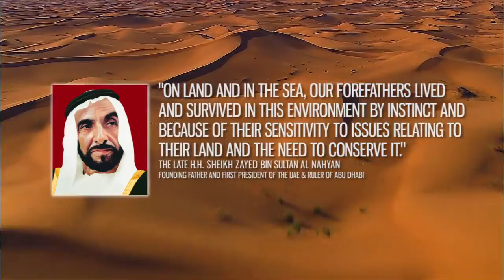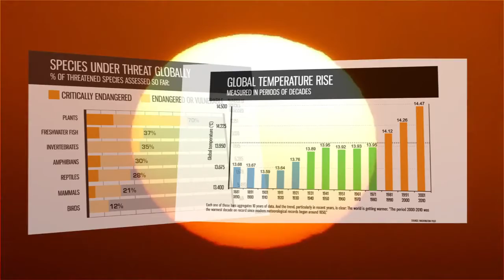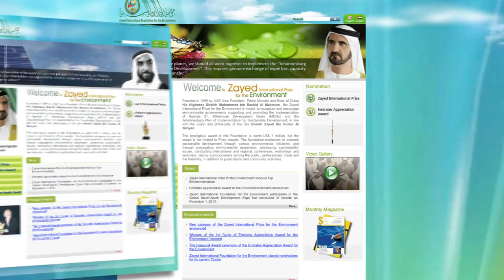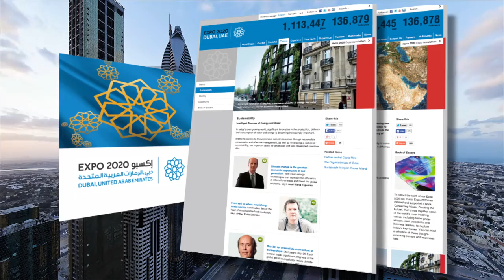Zayed Prize 2014 Awards Ceremony Opening Video HD - MUSIC by Morten Gildberg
The Zayed Future Energy Prize is an annual award, established by the United Arab Emirates leadership to recognise and award excellence in renewable energy and sustainability.  Launched in 2008, the Prize represents the vision of the late founding father of the UAE, Sheikh Zayed bin Sultan Al Nahyan, who championed social, economic and environmental sustainability.

The Zayed Future Energy Prize rewards and recognises organisations, schools and individuals that are furthering the advancement of sustainability and renewable energy. Entries are accepted across five categories: Large Corporations, Small and Medium Enterprises, Non-Profit Organisations, Lifetime Achievement, and Global High Schools.

Produced and edited by Jonathan Ali Khan.